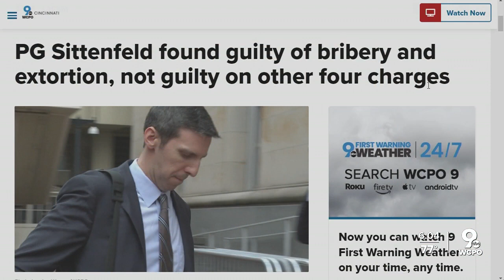Former Cincinnati councilman found guilty of bribery, extortion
The jury determined P.G. Sittenfeld was guilty of attempted extortion and bribery charges connected to interactions he had with former Cincinnati Bengal turned real estate developer Chinedum Ndukwe.